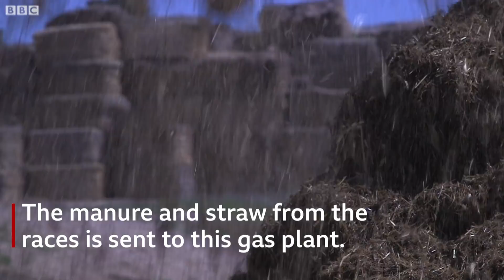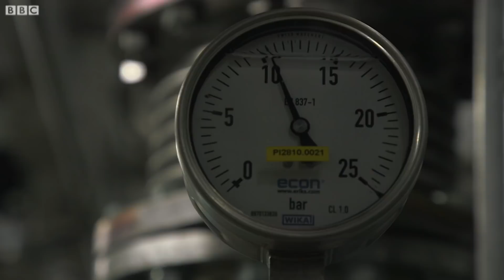How horse manure can be turned into beer - BBC News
Scientists from round the world are meeting in Germany to discuss how to money can be made from carbon dioxide.

The aim is to transform some of the CO2 that’s overheating the planet into products to benefit humanity instead.

While the technology may not solve climate change, they insist it will help a little.

BBC Environment Analyst Roger Harrabin looks at one scheme which links horse manure and fizzy drinks.